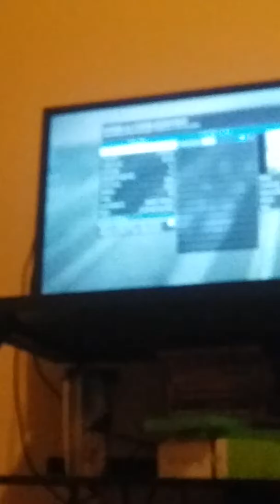Gta5 online deftmatch express pt2